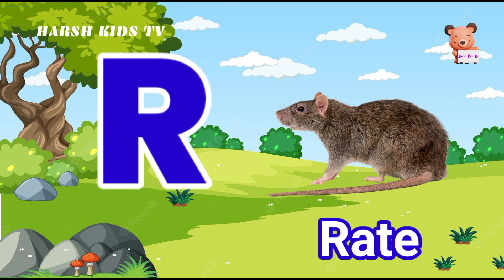A for apple B for ball, Alphabets, kids rhymes, ABCD, A to Z kids learn, English Varnmala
⌚⌚यहांँ पर सुबह 6:00 बजे दोपहर 3:00 बजे और शाम 6:00 बजे नया
 वीडियो मिलेगी?⌚⌚